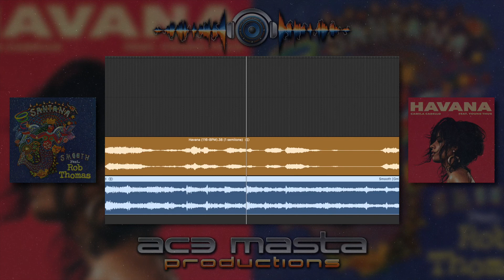Smooth in Havana [Mashup] - Camila Cabello vs. Santana (feat. Rob Thomas)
When I heard Havana for the first time it brought me back to my childhood reminiscing the music video for “Smooth” by Santana with Rob Thomas of Matchbox 20. Now, years later, I’m hoping to do that for you guys!